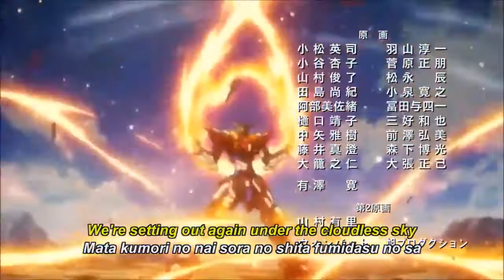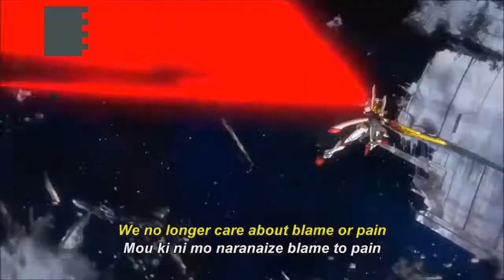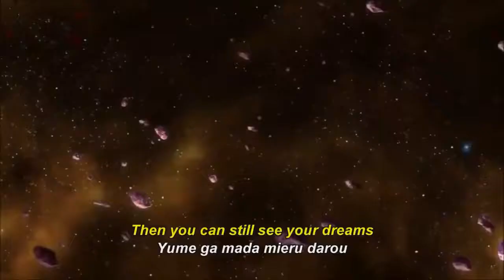Gundam Build Burning AMV - Adrenaline HD